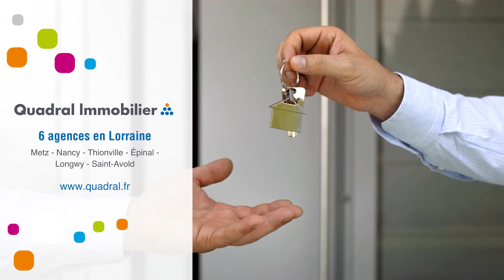Appartement À louer - 1 Pièce - Metz - 360 €/mois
Courtier: Quadral Lorraine
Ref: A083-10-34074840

METZ. RUE DU PONT DES MORTS.
LIBRE A COMPTER DU 23/02.

A louer. Proche facultés du Saulcy, F1 au 3 ème étage de 29 m² composé d'une entrée, d'une salle d'eau avec toilettes, séjour, coin cuisine équipée (frigo + plaques electriques)

Contact : 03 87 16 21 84 - : 360 €/mois (Charges comprises)Dépôt de garantie : Surface : 28 m2DPE : FGES : CMeublé : NonProvisions mensuelles pour charges, soumises à régularisation annuelle : Honoraire de location: 318,23 €Dont état des lieux: 86,79 €